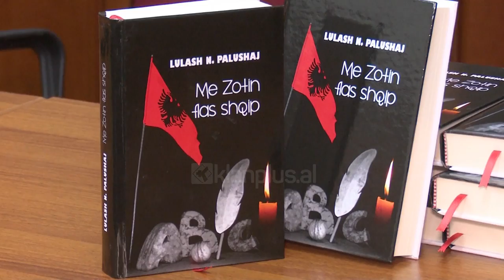Lulash Palushaj sjell “Me Zotin flas shqip”